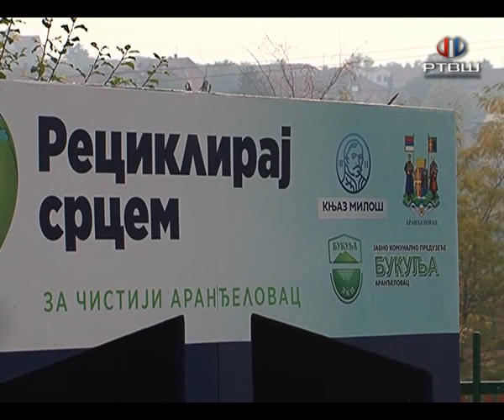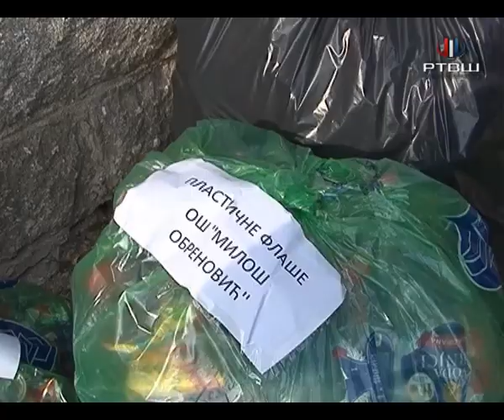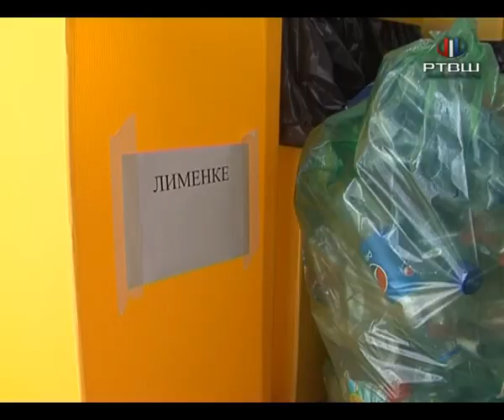RTV Šumadija - "Hajde da recikliramo" u OŠ "Miloš Obrenović